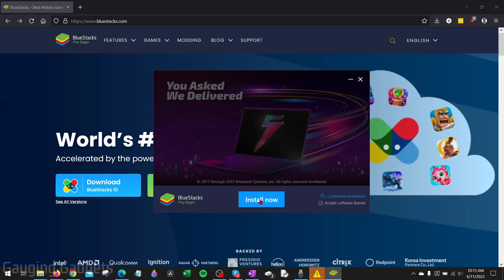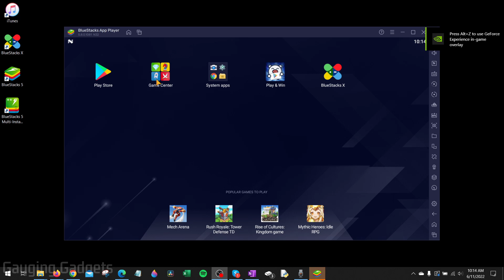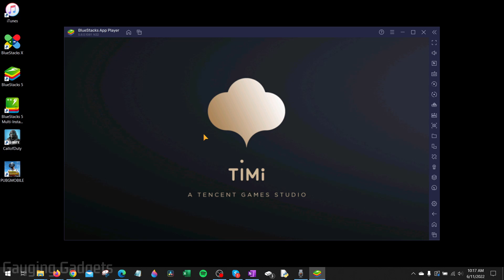How to Play Mobile Games on PC & Laptop - Play Android Games on PC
How to play mobile games on PC & Laptop? In this tutorial, I show you how to download and play mobiles games on your Windows pc or laptop. This means you can play any mobile game available in the Google Play on your Computer. This includes games like Call of Duty mobile, PUBG mobile and many other Android mobile games.

Follow the steps below to download mobile games on your PC:
1. (paid link) and select Download Bluestacks 5.
2. Open the installation file and then install Bluestack to your PC.
3. Once Bluestacks is open, select the Play Store.
4. Login to a Google account.
5. Search the mobile game you want to play then install it.
6. Open the mobile game on your PC or Laptop.